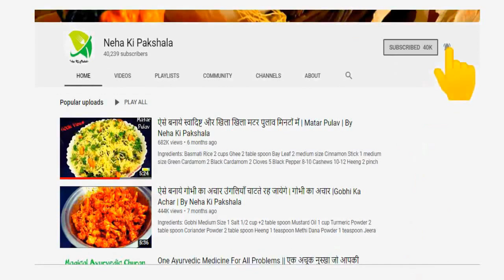मीठा खाना है पर Lockdown में बाहर नहीं जाना है तो 10 मिनट में बनाये नारियल के लड्डू | Coconut Laddu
Ingredients:
Mawa 270 Grams
Nariyal Ka Burada 2 and 1/2 cup
Bura 1.25 cup